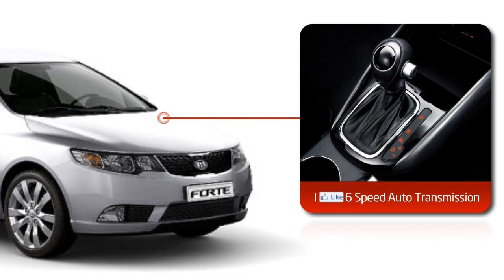Forte 6-Speed | Test Drive today!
Check out the stunning value the Forte 6-Speed has to offer. It's leaving thousands of Malaysian's speechless!